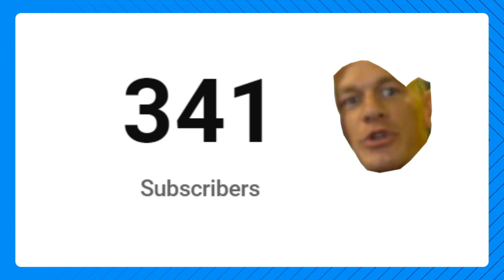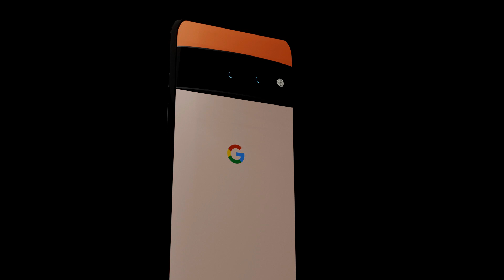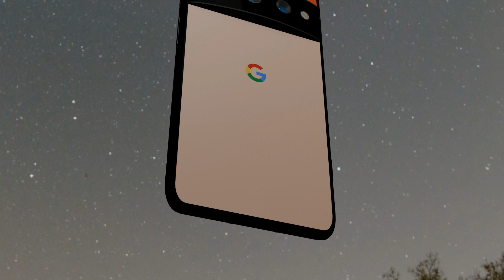Google Pixel 6 Pro-"FIRST LOOK" and "Trailer" With Concept Introduction(Android 12 & Google Chipset)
Google Pixel 6 - Introduction trailer and First impression with trailer . This video for  Google Pixel 6 Pro Trailer, Price, Launch Date, Price,,First look, leaks, news,Trailer, Camera, Teaser and it's time to unbox the Google Pixel 6 Pro So Let's Go and this is the GOOGLE PIXEL 6 - EXCLUSIVE FIRST LOOK! Wild new design, features with the Flagship Device of Google,Google Keynote (Google I/O ‘21)

                   Google Pixel 6 Pro  Concept - Introduction
         Hey Guys How are you all ? I'm Back with the trailer of Google Pixel 6 Pro and there are some leaks that suggest that mainly we have two varients Google Pixel 6 and Google Pixel 6 Pro and this video is for the Google Pixel 6 Pro Review and Trailer and this is first impression of Google Pixel 6 Pro

        Tomorrow we are having the Most awaited Google IO 2021 and Google is likely to release the Google Pixel 5a |Pixel Buds | Pixel Watch |Pixel 6 let's see what happens

          Google Pixel 6 Pro Full Phone Specifications, Features and Characteristics

 This Time we will have major difference in Design as compared to pixel line up like pixel 5 and The developer preview of the Android 12 also reveals that the upcoming Pixel 6 and the Pixel 6 Pro will feature an in-display fingerprint scanner. 120Hz high refresh rate OLED displays after the official launch you will have google pixel 6 vs iphone 12 pro max comparison most awaited  and google pixel 6 pro price in india around 60K Something according to 91 mobiles and Google's in-house chipset codenamed "Whitechapel".The chipset is being referred to as 'GS101' with GS being the abbreviation of "Google Silicon"
Concept and Introduction Google Pixel 6 Pro
Concept Team

The Google Pixel 6 Pro concept Teaser trending in  India, UK, Japan, Switzerland, Canada, Mexico, New Zealand, Switzerland, Spain, Italy, Sweden, United Arab Emirates (UAE), Dubai, Singapore, France, Brazil,USA.